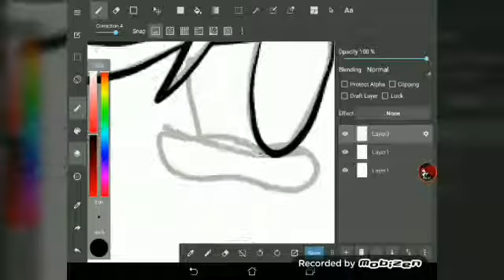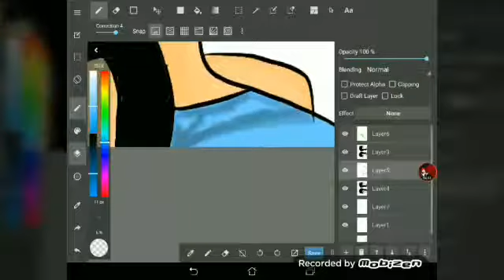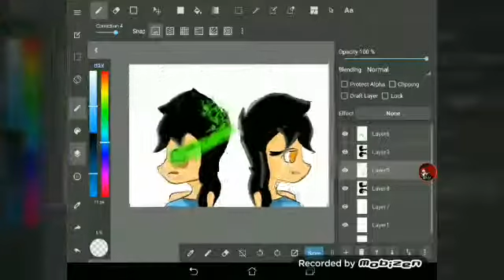Always...[ Aphmau SpeedPaint]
Hope u likey from the Aphmau Episode of My Street Emerald Secret